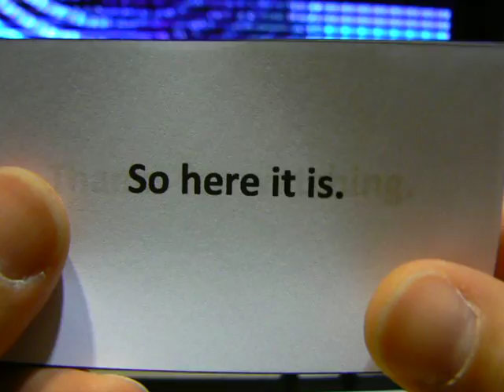Video Log 01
It's a video log.